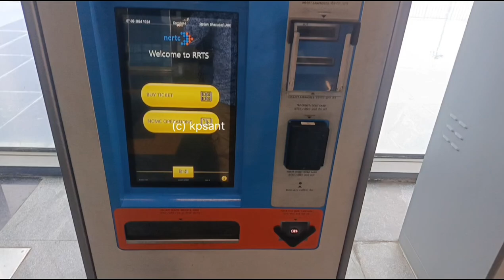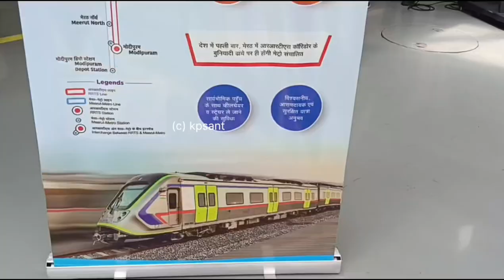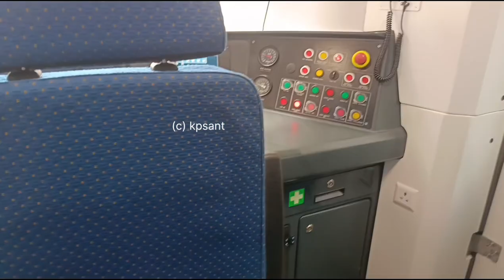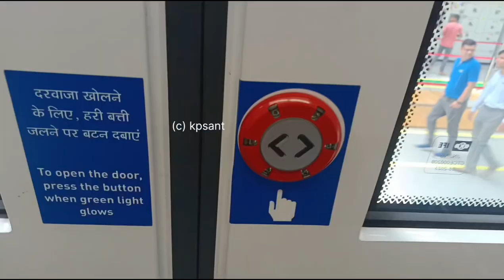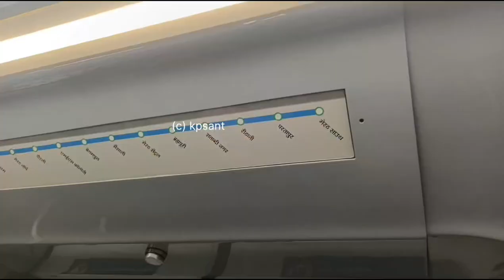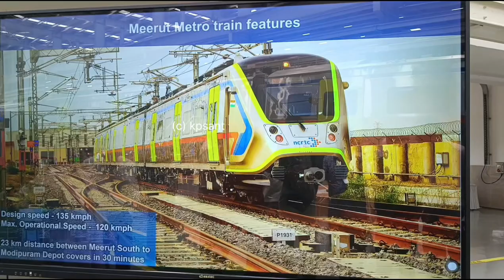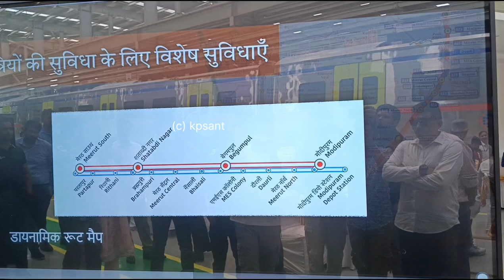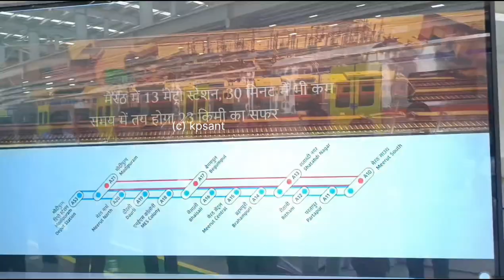Delhi Meerut RRTS | मेरठ मेट्रो | India's fastest Metro | Update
Meerut Metro | मेरठ मेट्रो | India's fastest Metro | Update

The Meerut Metro is an under-construction rapid transit system, which will serve the city of Meerut, Uttar Pradesh, India. It is being built in two phases, of which the first phase with the first line will cover 23.6 km (14.7 mi) with 13 stations, from Modipuram to Meerut South. It will have nine elevated, three underground stations, one at-grade station as the depot station at Modipuram, and four stations integrated with the Delhi–Meerut Regional Rapid Transit System on a single corridor, making the metro the first such rapid transit system in India to be merged directly with a regional transit system.[3] The second phase will include a second line covering 15 km (9.3 mi) from Shradhapuri Phase-II to Jagrati Vihar, with 12 stations, out of which seven will be elevated and five will be underground, thereby taking the overall length to 38.6 km (24.0 mi). The metro will also be the fastest metro of India, at an operational speed of 120 km/h (75 mph).